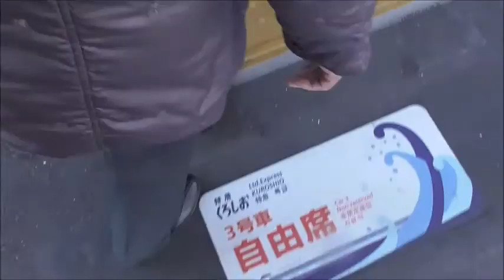那智の滝へ向かう旅 JR特急くろしおに乗った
世界遺産　那智の滝へ行って来ました。まずはJR特急くろしおの旅を紹介します。